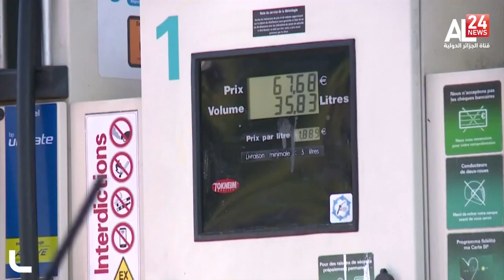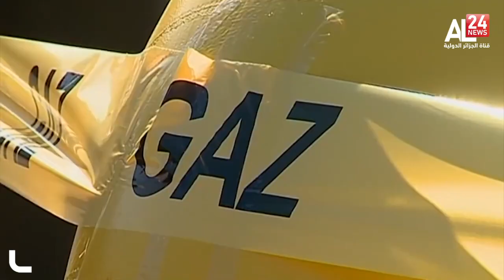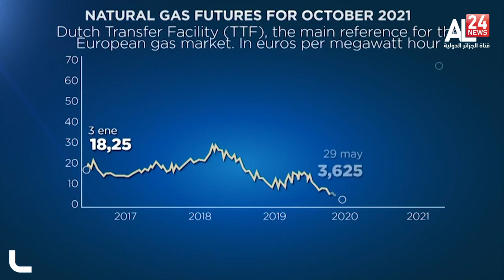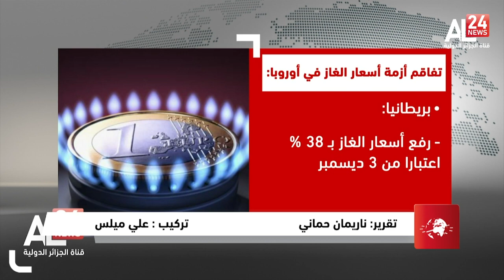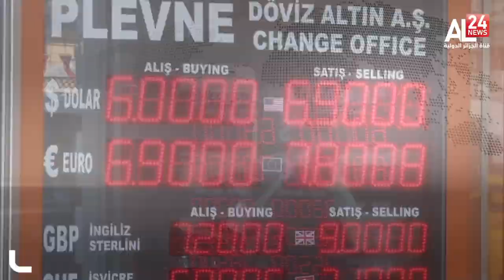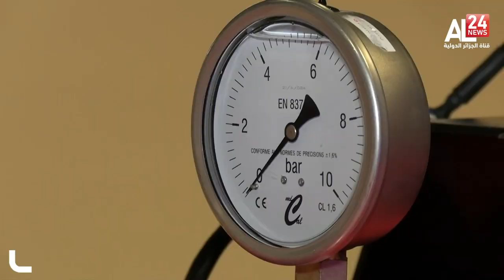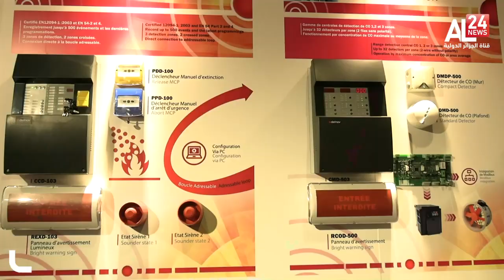النشرة الاقتصادية | 17 - 11 - 2021